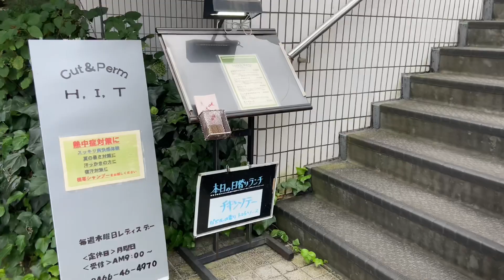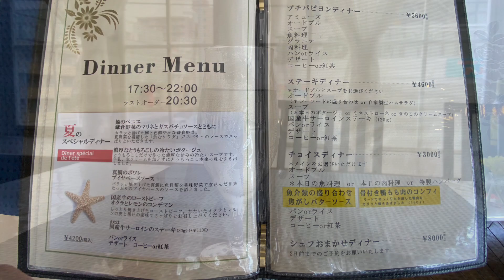真鯛と帆立と海老のソテーでランチ[藤沢/湘南台]拘りのフランス料理店で食べる至福の時間の一時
フランス料理店　プチパピヨン

神奈川県藤沢市湘南台駅(小田急電鉄江ノ島線と
相模電鉄が交差する駅)より徒歩にて約5分程度の
場所にあるフランス料理店です。創業は1976年に
当地に創業し、その後現在に受け継がれています提供料理は、純フランス料理で、夕刻より
ディナーコースを。昼時には手を抜かないランチ
コースを提供しています．今回初めてお邪魔しましたが、前菜〜スープ〜主菜〜デザート迄完璧なフランス料理で大変美味しく頂きました。
ご視聴頂きました方々も是非来店させては如何で
しょうか。

                     17時30分〜22時00分

神奈川県藤沢市湘南台2-7-７